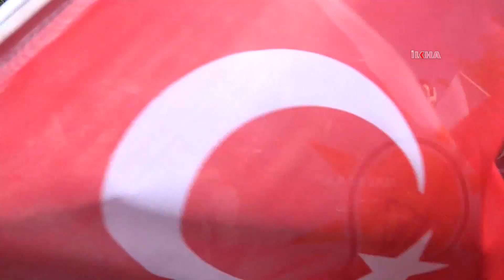Batman Milletvekili Adayı Ramanlı'ya Gercüş ve Kayapınar'da yoğun ilgi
HÜDA PAR Sözcüsü ve AK Parti Batman Milletvekili Adayı Serkan Ramanlı, Gercüş ilçesi ve Kayapınar beldesinde halkın yoğun teveccühü ile karşılaştı.

Değerli İzleyicilerimiz;

TÜRKÇE

KÜRTÇE-KURMANCI

ARAPÇA

İNGİLİZCE

FARSÇA

KÜRTÇE-SORANİ